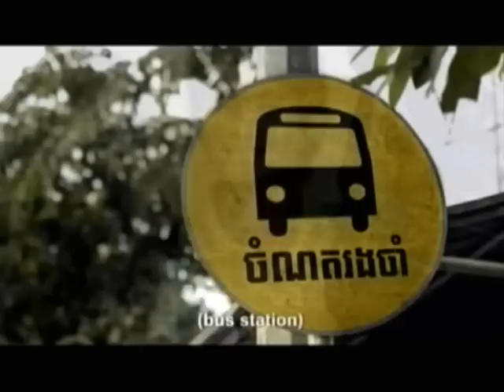2013-03-09 _ BayonTV I-Mission Part (4) END